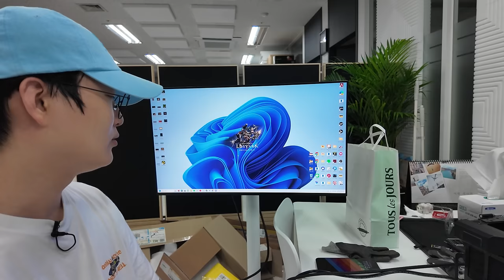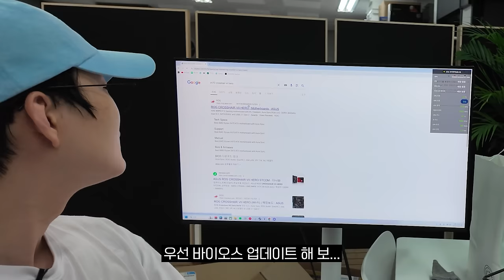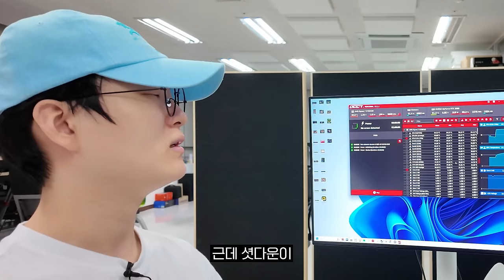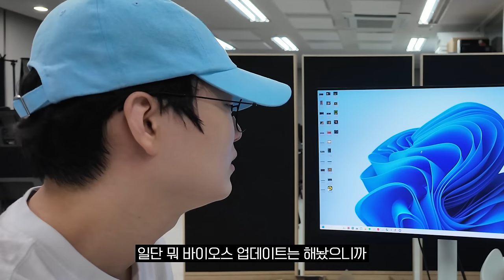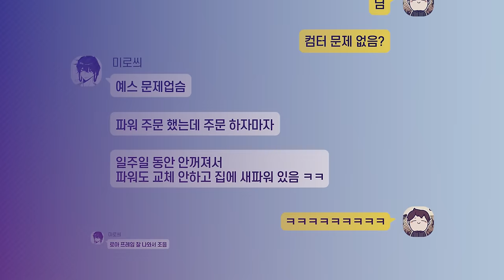휴일에 의문의 손님이 고장난 컴퓨터를 들고 찾아왔습니다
▶ 스펙
제품명 : 미로씌
가격 : ?

🎬타임라인
0:00 인트로
0:22 오늘의 의뢰인&문제
1:24 수리 시작
6:08 5800X3D 테스트
7:23 5700X3D 테스트
8:53 바이오스 업데이트
10:51 수리 완료